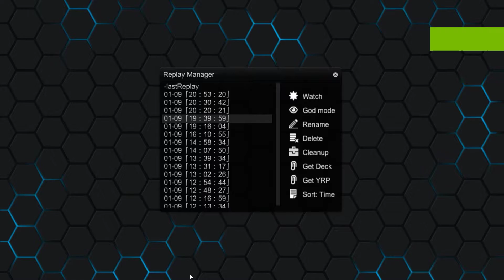Trickstar PSA: YGOPRO2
Friends, if you ever play against trickstars and you have a maxx c. for the love of christ don't play it. because shit like this can happen.